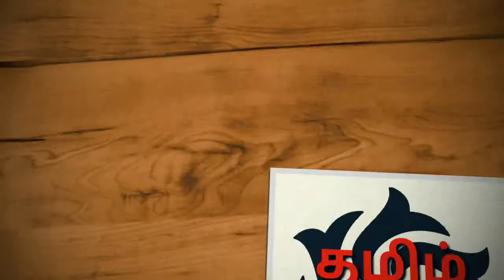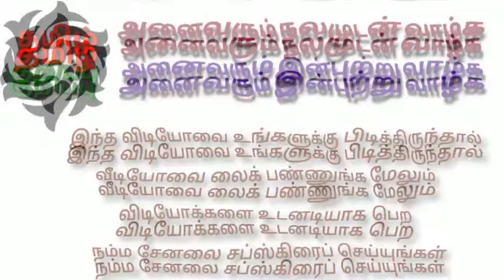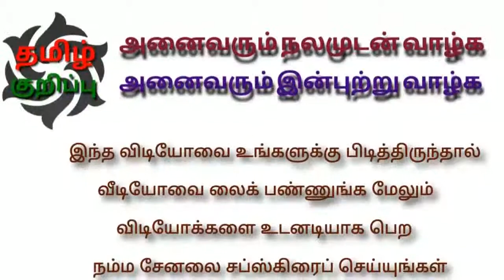சங்க கால இலக்கியங்கள் | நற்றிணை 16-20 ( பாட்டும் பொருளும்) | Sanka kaala ilakkiyankal | nattinai